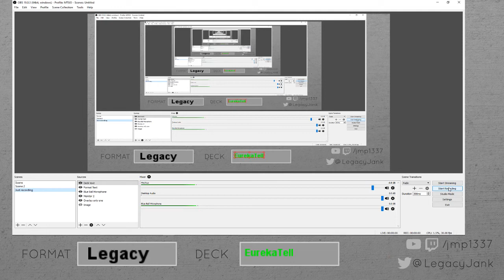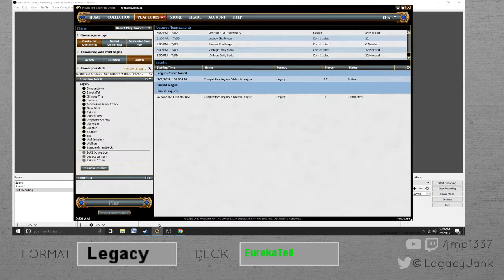MTGO Legacy League: EurekaTell vs TES (Bryant Cook) replays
Forgot to record so this is the replay of G2 and G3 vs TES piloted by Bryant Cook